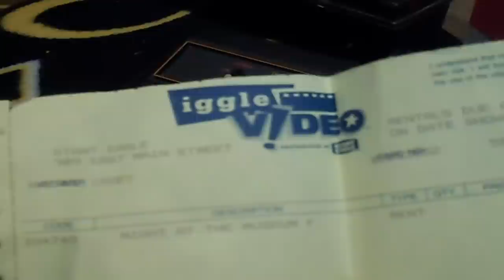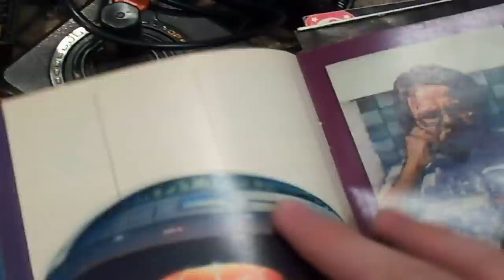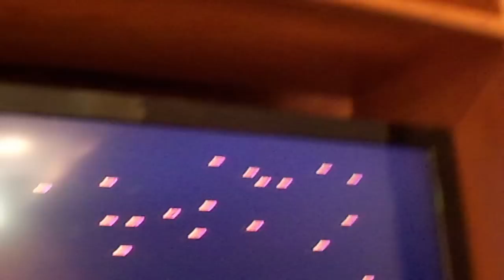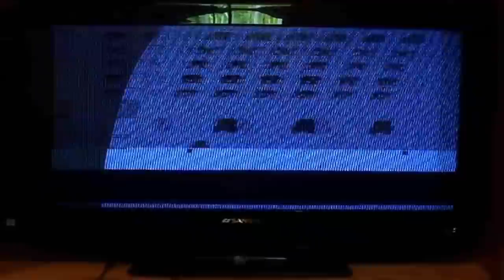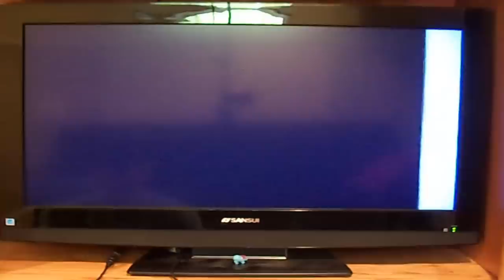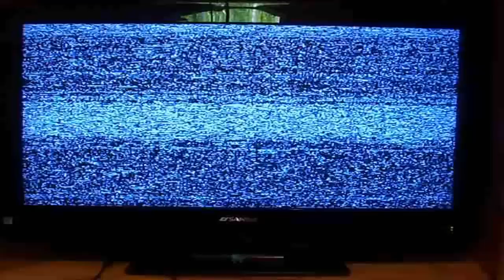I GOT AN ATARI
That's right! I couldn't resist buying myself an Atari, it's just something that I had to have. And now that I have it I am having loads of fun playing it!

Soon I will have a video up showing you guys all of the games I have, so if you want a video of me playing any of them, you can comment on the video and I will play them for you. I will even thank you in the video! (woot, lol)

Special thanks to Jenn for helping me pay for it because she is the most ridiculously awesome girlfriend in the world! ;)

Please visit 4-8Forums, its a great website where you can discuss games, movies, music, and much more. Registration is free!

4-8Productions